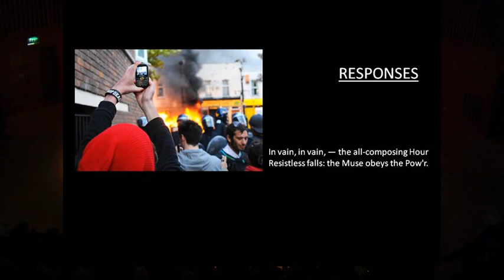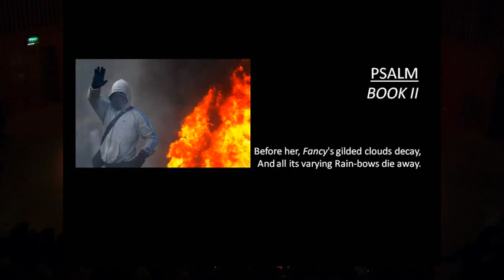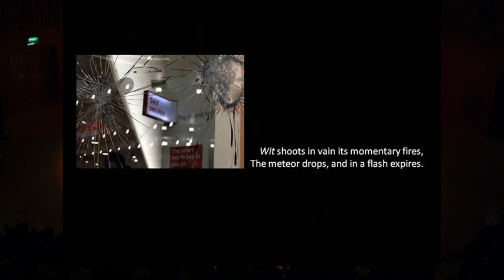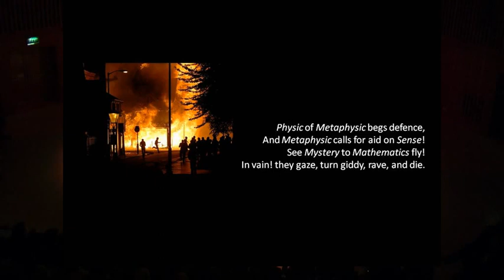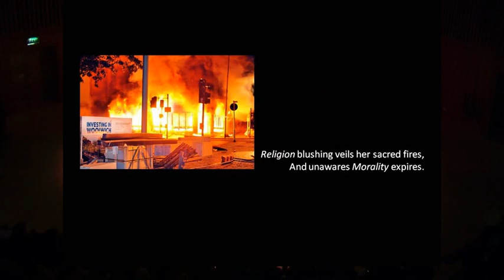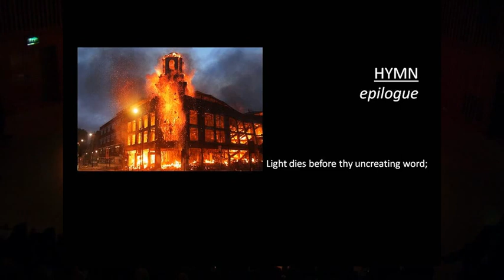'Oh mihi, Duncia!' for Officiant, Barbershop Quartet and Female Chorus (2011)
'Oh mihi, Duncia!', or A Mob of Metaphors
a Service for Officiant, Barbershop Quartet and Female Chorus

'This poem, as it celebrateth the most grave and ancient of things, Chaos, Night and Dulness, so is it of the most grave and ancient kind...'

Composed September-October 2011.

Commissioned by The 24 for their concert on 30th November 2011 in the Sir Jack Lyons Concert Hall, University of York.

Conducted by Jonathan Brigg
Officiant: Timothy Ferguson
Barbershop Quartet: Nils Greenhow, Simon Harper, Louis Marlowe, Jamie Wright

Paired in performance with Gesualdo's madrigal 'O vos omnes', most of this mock-epic for voices sets the last 30 lines from Book IV of Alexander Pope's 'The Dunciad' (1722, revised 1728 and 1741).